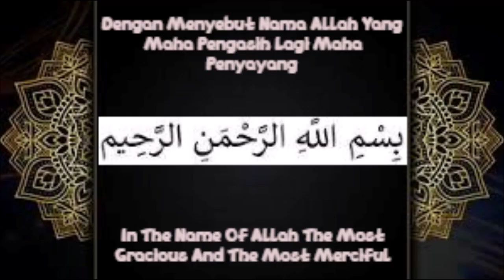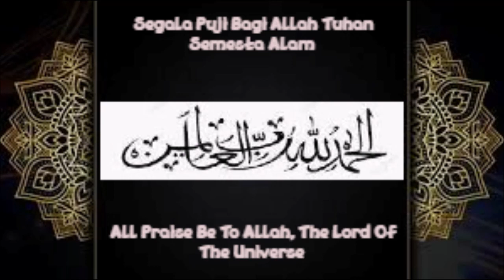My Diary 3 Episode 75 - Pengalaman Berhargaku Melakukan Maraton Menonton Film Layar Lebar 5 Hari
Video ini saya akan menceritakan pengalamanku yang paling berharga saat aku melakukan maraton menonton film layar lebar dalam 5 hari berturut-turut dengan beragam negara dan genre yang menjadi salah satu hobiku yang diwariskan oleh ayahku.

Follow sosial mediaku:
Facebook : Saskia Rafifatunnisa (Saskia) (Follow)
Instagram : Saskia Rafifatunnisa (@rafifasaskia) (Follow)